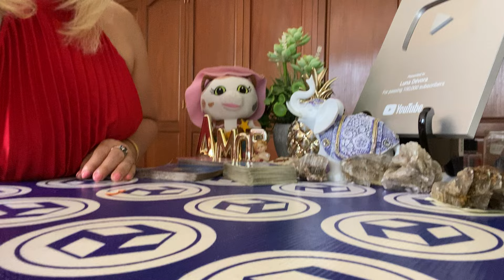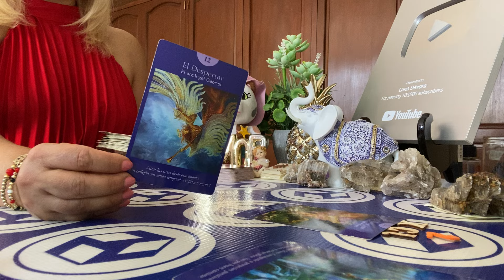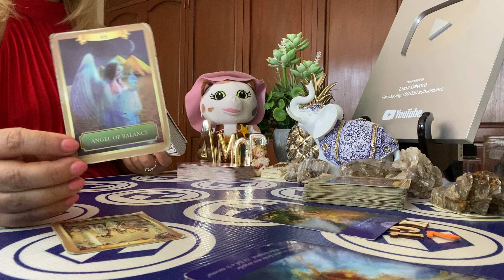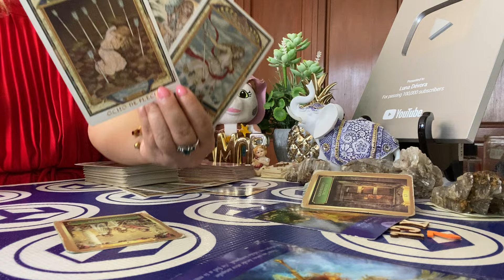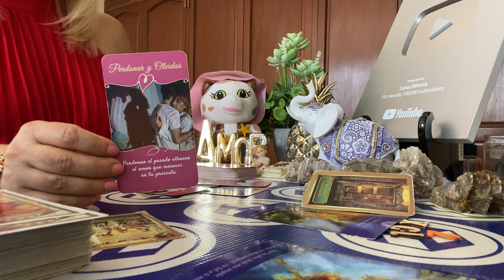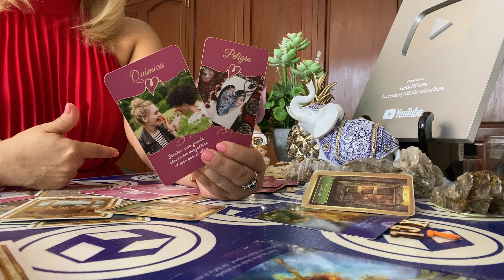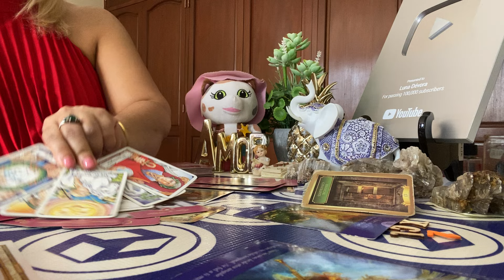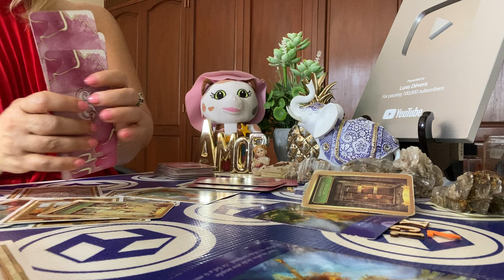Capricornio amor del 11 al 17 de marzo 2024: Aunque todo parece parado no significa que..